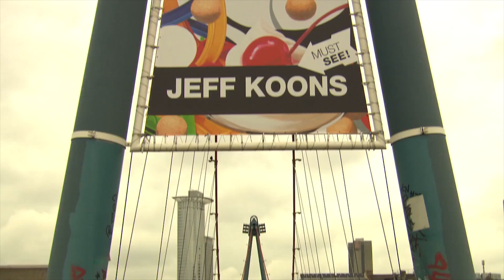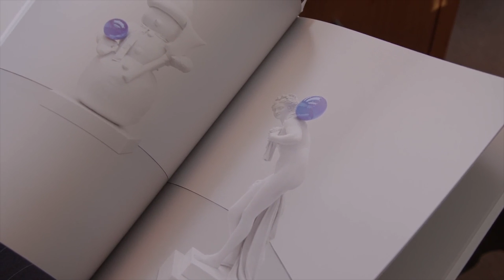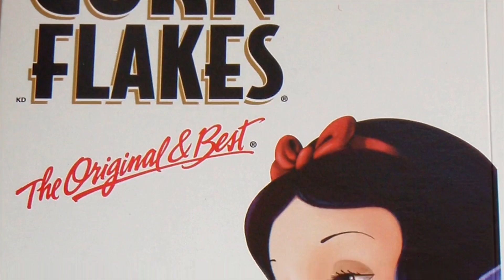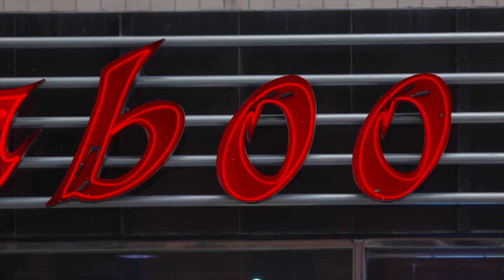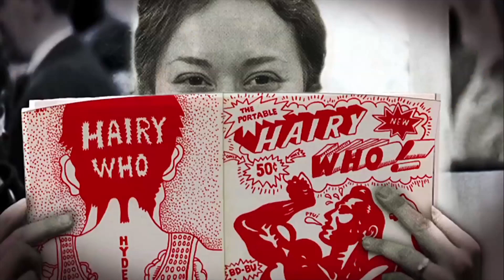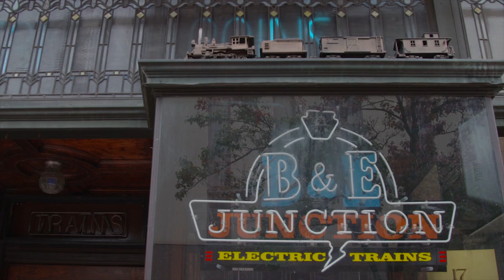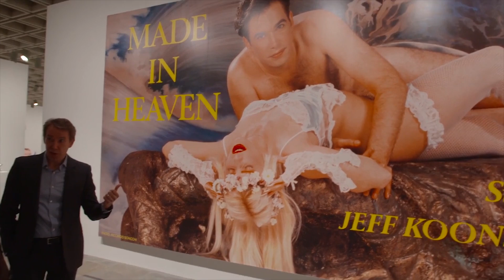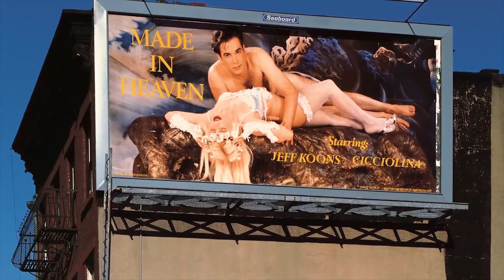Jeff Koons - BBC Imagine Documentary (2015)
Gigantic balloon dogs, rows of vacuum cleaners, the colourful, the commonplace, the shiny and ephemeral - American artist Jeff Koons makes 'poor' objects into something rich people desire.

Jeff Koons: A Retrospective
Jeff Koons: Conversations with Norman Rosenthal
Jeff Koons at the Ashmolean

As his retrospective travels from the Whitney Museum in New York to the Pompidou in Paris, and now the Guggenheim in Bilbao, imagine… examines the controversial artist.

This film looks at just who Jeff Koons is and what it is that makes his work so different. Will his balloons float above the art market bubble and hold their place in the history of art?

FREE Audible Trial with FREE Audiobooks